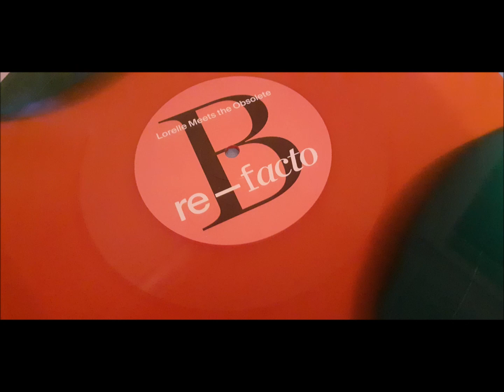Lorelle Meets The Obsolete ‎- Lux Lumina (CC Crain Remix)